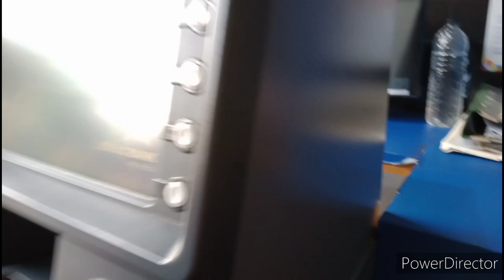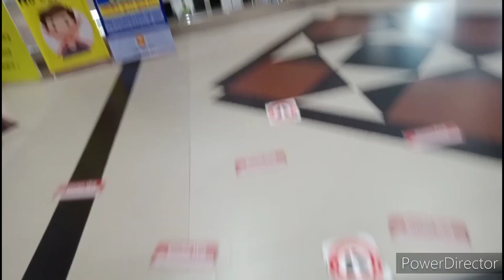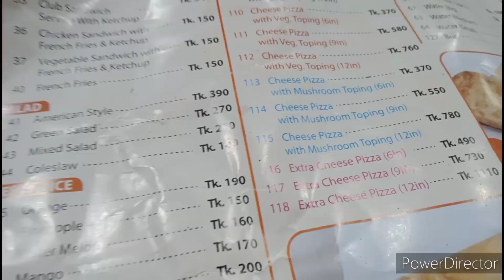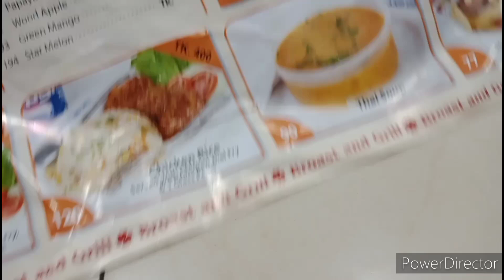বসুন্ধরায় ঘুরলাম খেলাম অনেক শপিং করলাম 😍😍আমার ফার্স্ট ব্লগ ভিডিও❣️বৃষ্টি বিউটি টিপস ❤️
হ্যালো ভিউয়ার্স আসসালামু আলাইকুম কেমন আছেন সবাই আশা করি অনেক অনেক ভাল আছেন আজকের ভিডিওটি হচ্ছে আমার ফার্স্ট ব্লগ ভিডিও। আমার এই ব্লগ ভিডিও টি যদি আপনাদের ভাল লাগে তাহলে সামনে আরো ব্লগ ভিডিও আপলোড করবো। সবাই ভালো থাকবো❤️❤️❤️